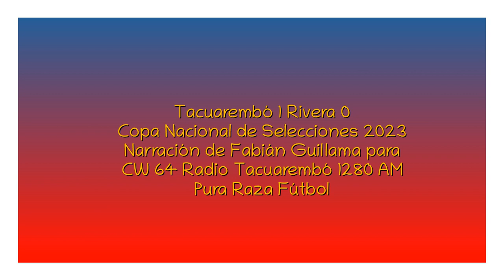Tacuarembó 1 Rivera 0 - Copa Nacional 2023 (por Fabián Guillama)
El gol del partido, por Fabián Guillama y Marcelo Varela para Radio Tacuarembó.